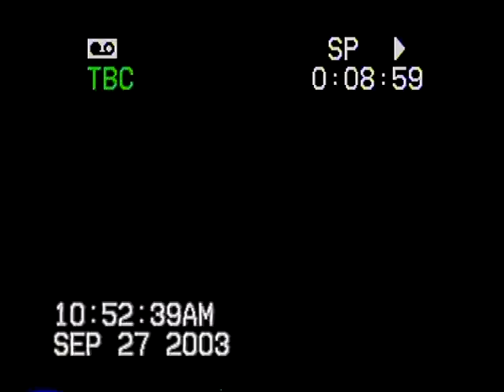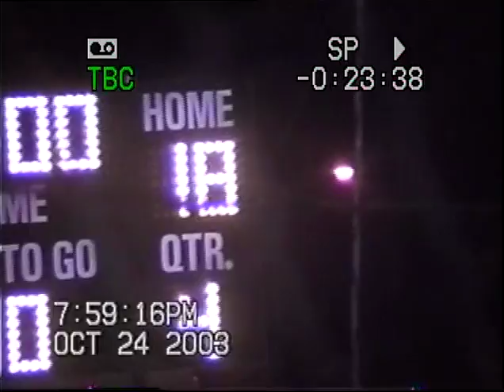JORDAN DAVIS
Jordan Davis 2003
uploaded on behalf of client.